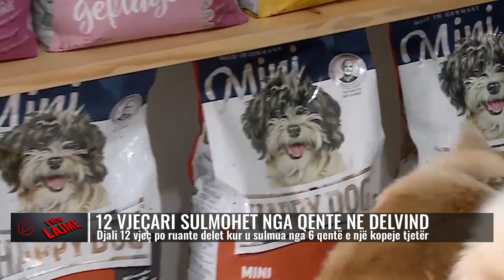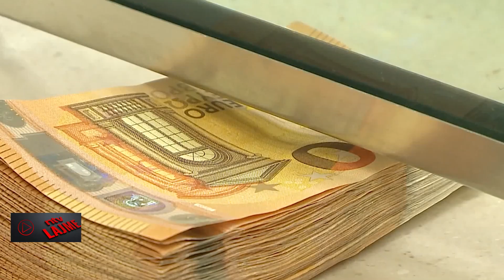Lajmet më të fundit, 25 gusht 2023, ora 21:00 - NTV.AL